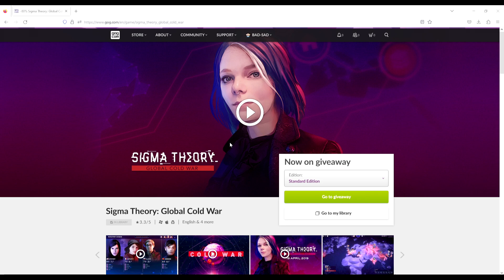[FREE GAME GOG] Sigma Theory Global Cold War - link is in the description